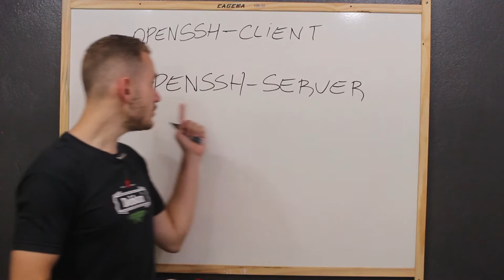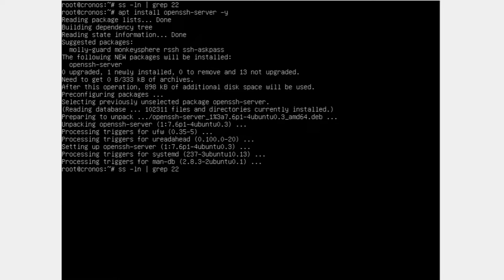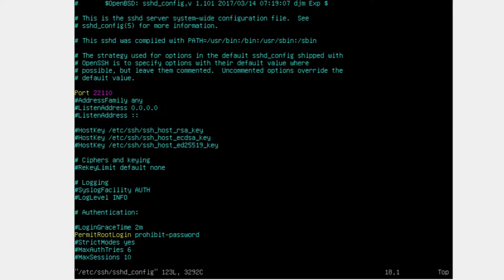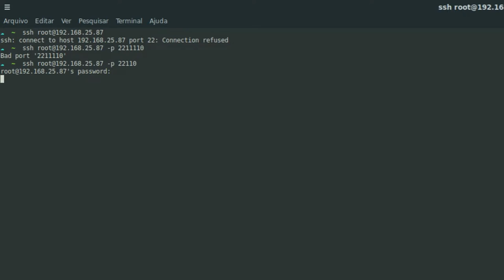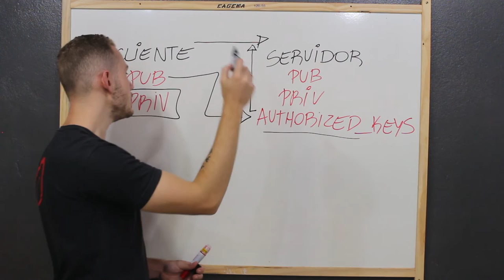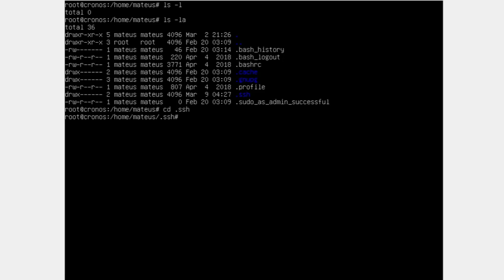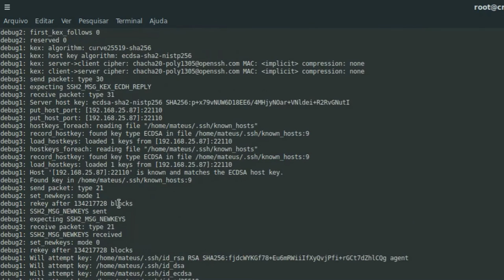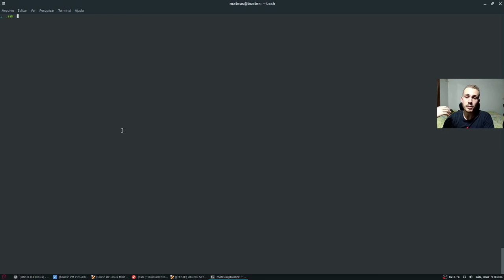SERVIDOR LINUX #2 - SSH & Chaves ASSIMÉTRICAS & Logar DIRETO no ROOT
O SSH pode ser usado para realizar conexões remota seguras, visto o uso das chaves assimétricas. Neste vídeo, você vai aprender a configurar tanto o cliente, quanto o servidor de uma conexão SSH, bem como personalizar para logar diretamente com o usuário root de forma segura.